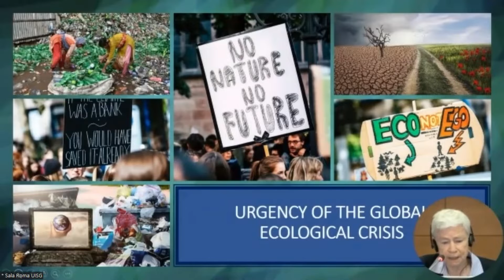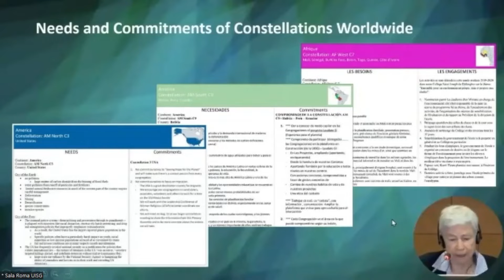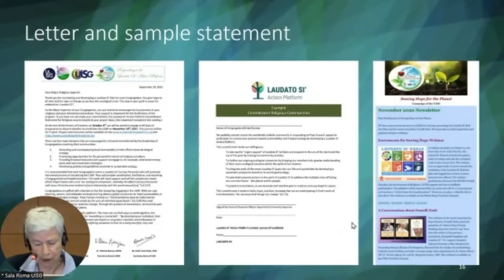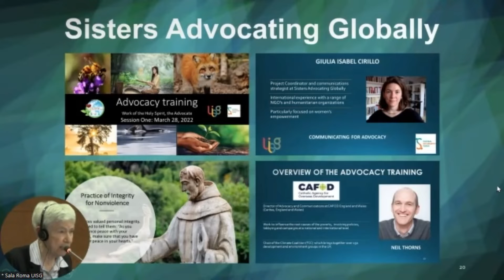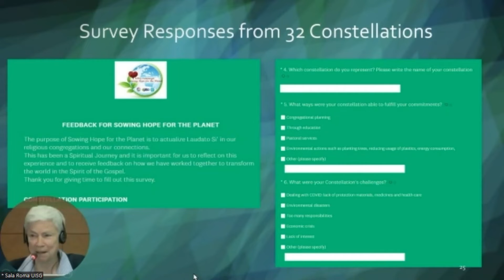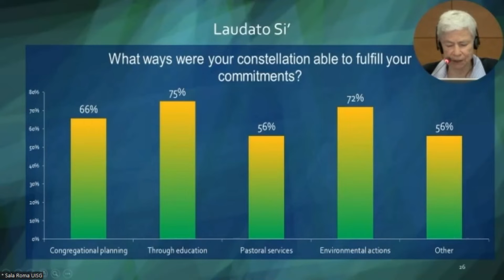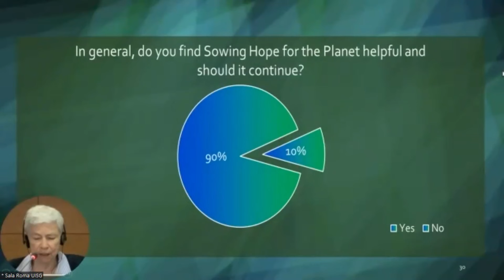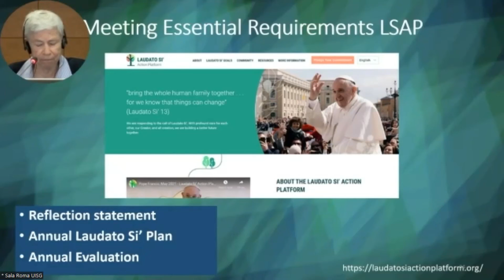한국어 - Sowing Hope for the Planet presented by Sr. Sheila Kinsey, FCJM